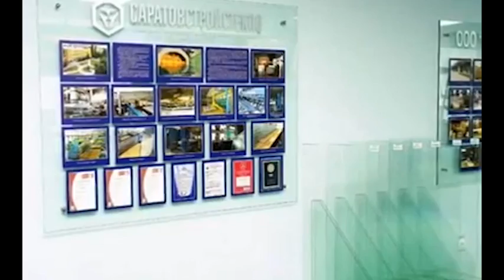"Афиша" с 25.04 - 27.04